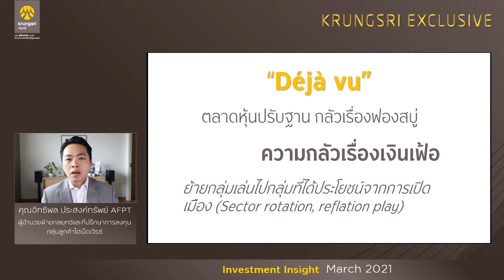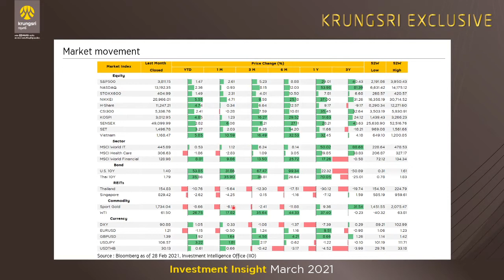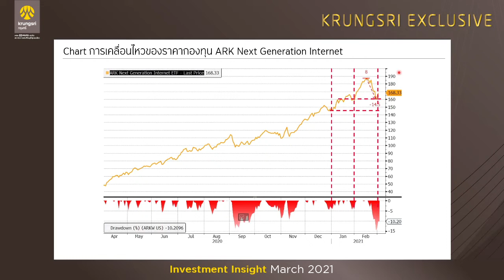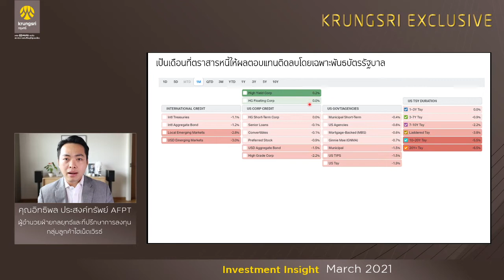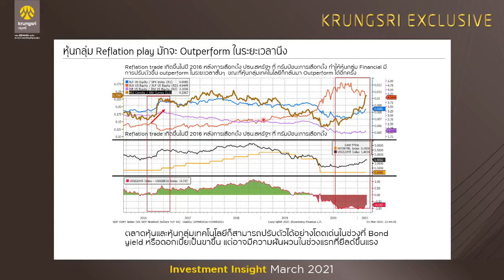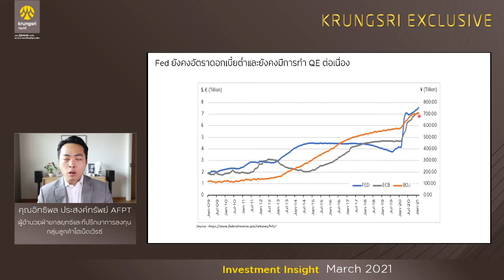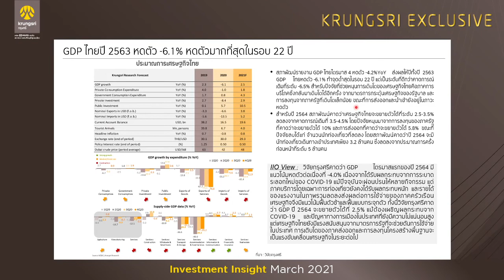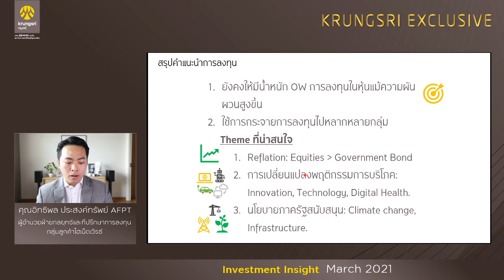Investment Insight Mar2021 by KRUNGSRI EXCLUSIVE